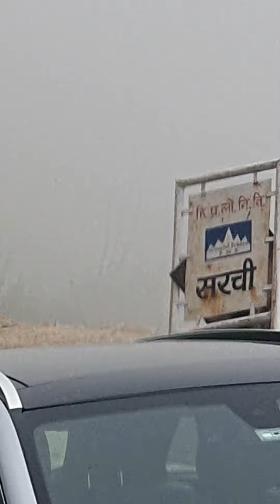SARCHI VILLAGE 2021